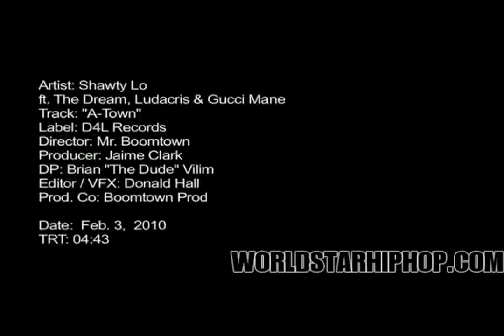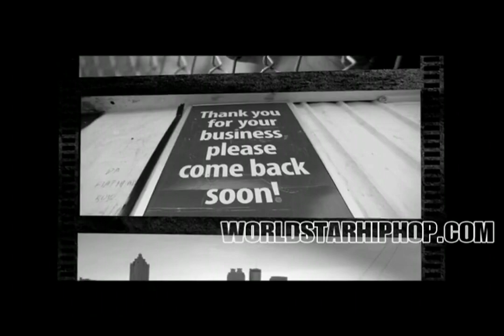Shawty Lo ft The Dream Ludacris & Gucci Mane - Atlanta Ga (Official HD Music Video)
JU OF D4L,JU,SHAWTY LO,D4L,D4L RECORDS ENT,RRARRI,WAKA FLOCKA,FREE GUCCI MANE 1017 BRICK SQUAD,NEW MIXTAP,JU JU,JU RECORDS,SOD MONEY GANG,HOODS,PLIES,FREE LIL BOOSIE,RICK ROSS,SHAWTY LO FT.JURRARRI,SHAWTY LO IM THE MAN PT.3 HOOD SHIT WAKA FLOCKA JU JU SOD MONEY GANG